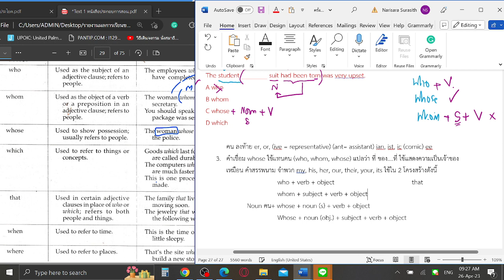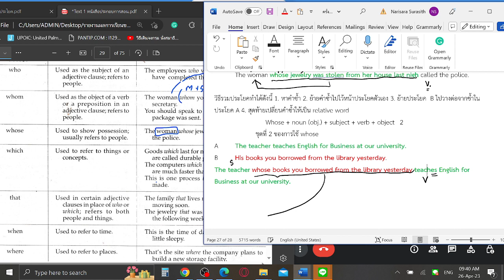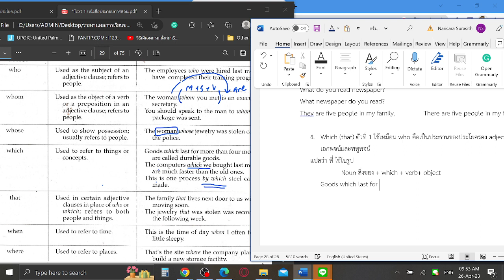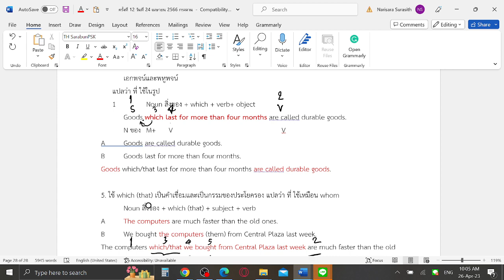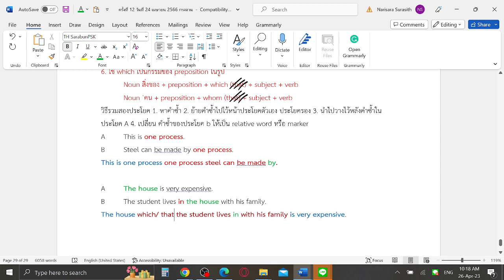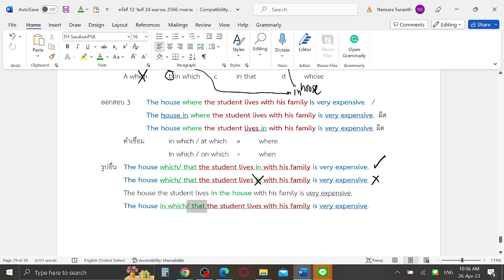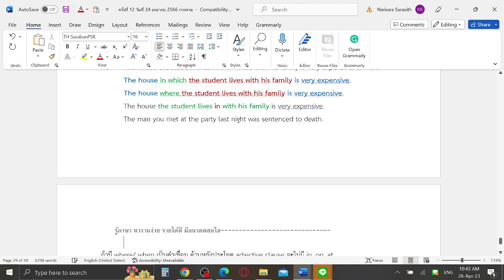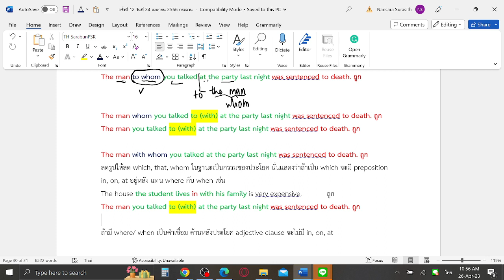Adjective clause; where, which, whom เรียนอังกฤษกับ ผศ.ดร.นเรศ สุรสิทธิ์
อธิบายการใช้ adjective clause
โครงสร้างของประโยค adjective clause
หน้าที่ของประโยค adjective clause
การใช้คำเชื่อม where, which, whom
ทั้งรูปเต็มและลดรูป